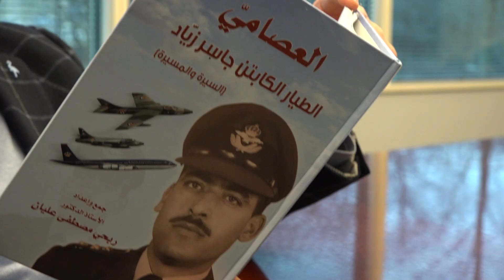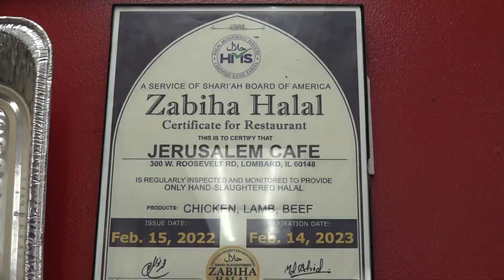Halal investing in USA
يحكي حسام زياد امريكي من أصل فلسطينى عن تطور الجالية المسلمة في توفير المنتجات الحلال لحومًا او خدمات أستثمارية و ذلك بسبب ظاهرة الاسلاموفوبيا التي وجهت المسلمين بعد احداث سبتمبر بما كان له رد فعل عكسي علي المجتمع المسلم المقيم في امريكا بالتمسك بمبادئ الشريعة الاسلامية و العمل على توفير المنتجات الحلال
بسبب تطور الجالية المسلمة و تزايد إعدادهم جاءت فكرة الاستثمار الحلال فمن يرغب في أستثمار اموالهم دون مخالفة الشريعة الاسلامية
بعد خبرة ١٨ عام في المجال المصرفي و الاستثماري في امريكا
قام حسام بافتتاح شركة تكافل لتوفير هذه الخدمة و نشر امكانية الاستثمار الحلال في امريكا حيث ان الحلال اصبح مطالبا داخل المجتمع المسلم في امريكا